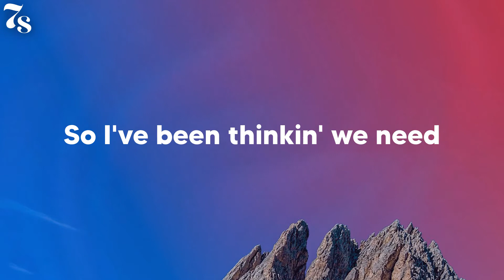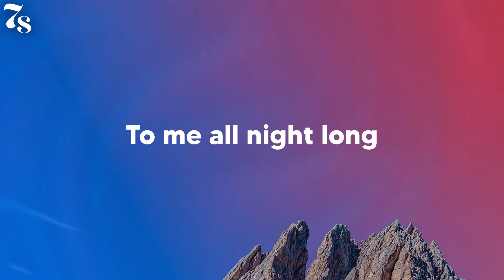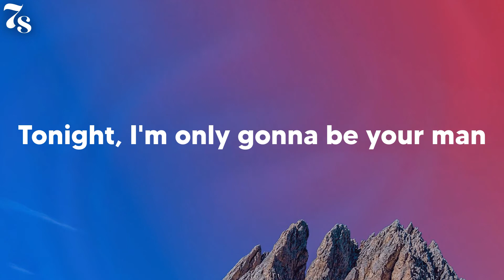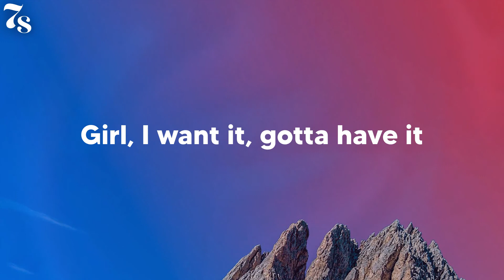Luke Combs - The Kind of Love We Make (lyrics)